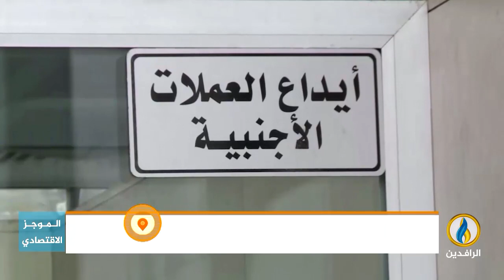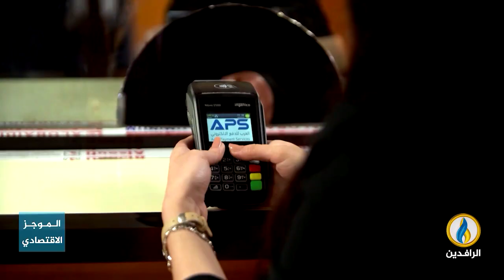أبرز الأخبار الاقتصادية على قناة_الرافدين ليوم الاثنين في